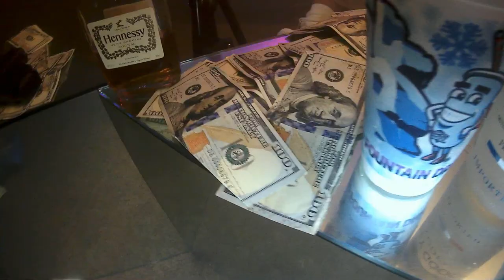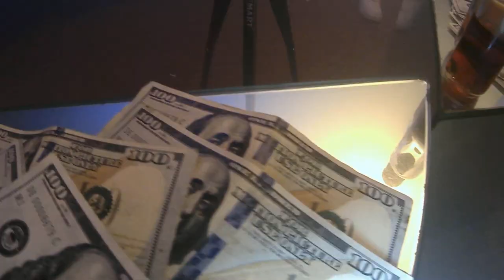SHOOT AT - CURV ft. BADLUCK da KC KID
Took me a lil while to "REUP" load this, just because ... I'm lining up all my promo. I have new music being uploaded to SOUNDCLOUD !! Gotta C honest, I don't like giving yaw my raw shyt, I've always been that way ... I don't give NOTHING current for free and I don't SHARE my production style until it's already recorded and even then I link it to my NETWORK, so that if you try to steal it, YOU GETTING SUED at least # different ways.

But this year, I'm gonna loosen the CHAIN juz a lil bit 1) because I'm truly in my own LANE 2) My lawyer is paid, so I'm GOOD 24-7 3) I'm gonna tag that shyt from beginning to end LMMFAO
recoprecordz MIZERYlovesCOMPANY (so I'm through being sympathetic 2 lame hoes FACTS)